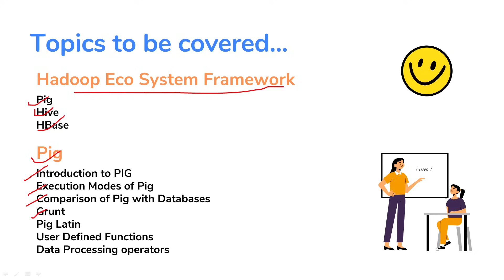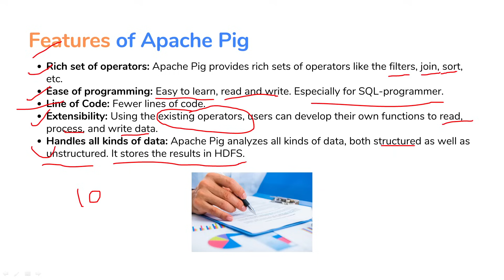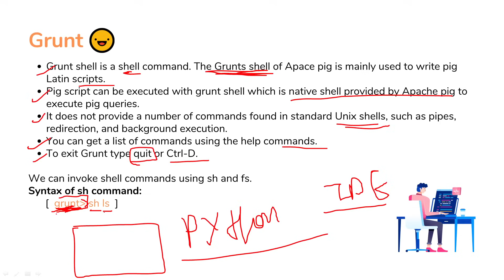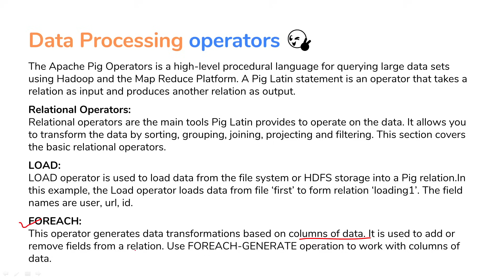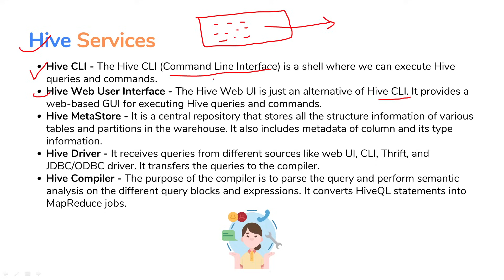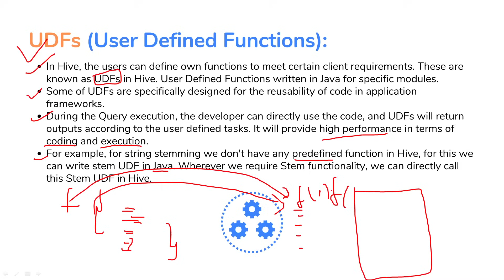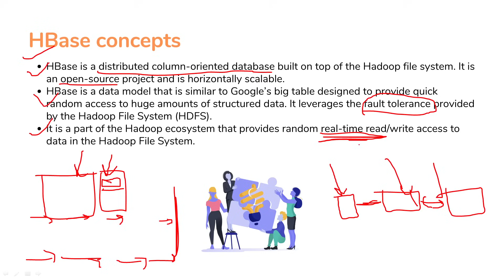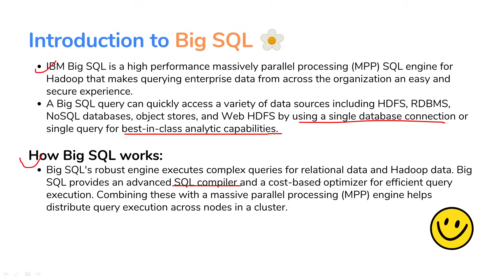Unit 5: Pig, Hive and HBase Big Data AKTU With Notes | BTech 3rd Year KCS 061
Pig, Hive, HBase Big Data KCS 061 Unit 5 With Notes AKTU Exam 3rd Year
Engineering in One Video

Time Stamps:

00:00    :-    Beginning of Big Data
01:02    :-    Topics to be covered

Pig:
02:41    :-    Introduction to PIG
13:00    :-    Execution Modes of Pig
16:22    :-    Comparison of Pig with Databases
22:56    :-    Grunt
26:48    :-    Pig Latin
31:30    :-    User Defined Functions(UDFs)
37:03    :-    Data Processing operators

Hive:
40:41    :-    Hive concepts
42:01    :-    Hive architecture and installation
55:34    :-    Comparison with traditional databases
57:12    :-    HiveQL
58:40    :-    Querying data and User Defined Functions(UDFs)
01:04:02    :-    Sorting and aggregating
01:05:20    :-    Map Reduce scripts
01:06:57    :-    Joins
01:11:33    :-    Subqueries

HBase:
01:11:59    :-    HBase concepts
01:19:30    :-    HBase vs RDBMS
01:21:25    :-    Schema design
01:23:24    :-    Zookeeper
01:25:12    :-    IBM Big Data strategy
01:25:36    :-    Introduction to Infosphere
01:26:10    :-    Big Insights and Big Sheets
01:27:42    :-    Introduction to Big SQL
01:29:33    :-    Happy Ending!

Big Data KCS 061 Syllabus:
Hadoop Eco System Frameworks: Applications on Big Data using Pig, Hive and HBase.

Pig - Introduction to PIG, Execution Modes of Pig, Comparison of Pig with Databases, Grunt, Pig Latin, User Defined Functions, Data Processing operators.

HBase – Hbase concepts, clients, example, Hbase vs RDBMS, advanced usage, schema design, advance indexing, Zookeeper – how it helps in monitoring a cluster, how to build applications with Zookeeper. IBM Big Data strategy, introduction to Infosphere, BigInsights and Big Sheets,
introduction to Big SQL.